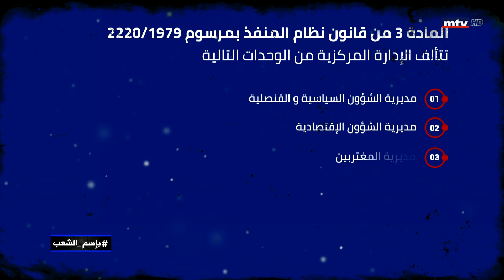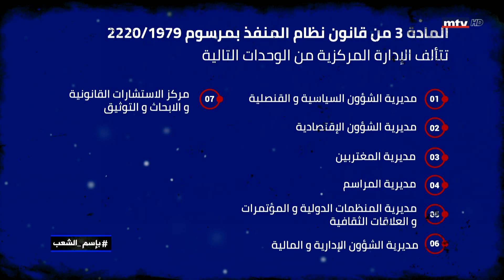أمين عام الخارجية يخرق القوانين ويعرّض الجسم الديبلوماسي لاهتزازات وما من أحد يحاسبه